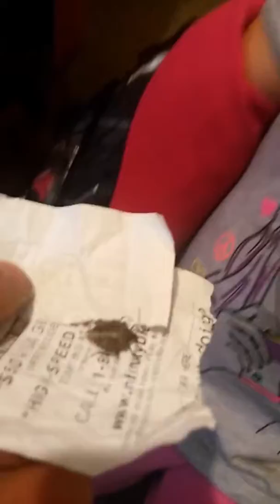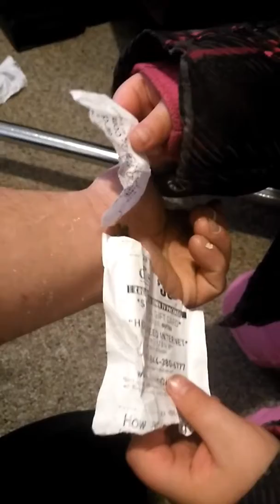Ahh Chew CanDo stink bug arry